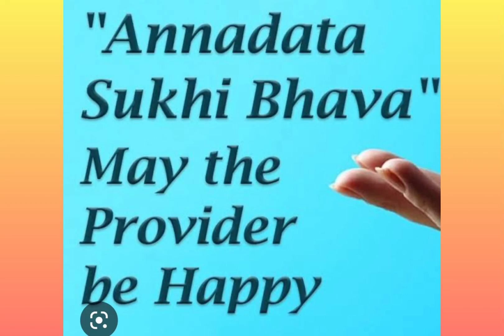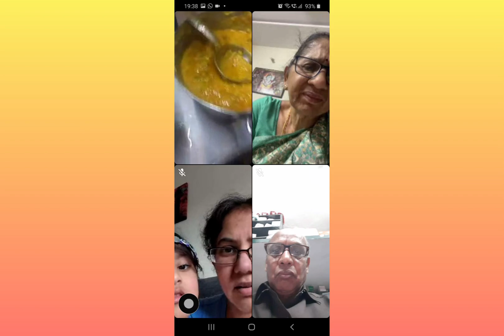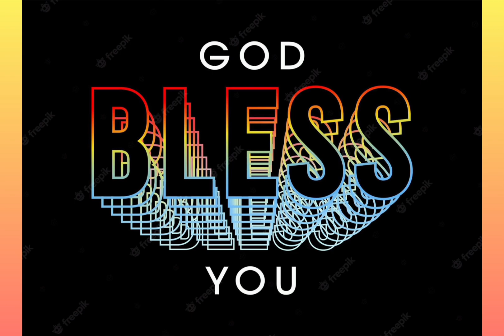ANNADHANAM PHOTOS OF SMT PADMA KANAKA DHANDI GARU AND SMT BALA THRIPURA SUNDHARI NANDHULA GARU